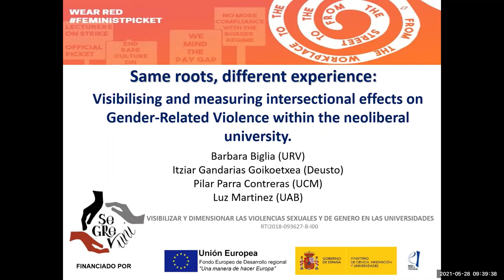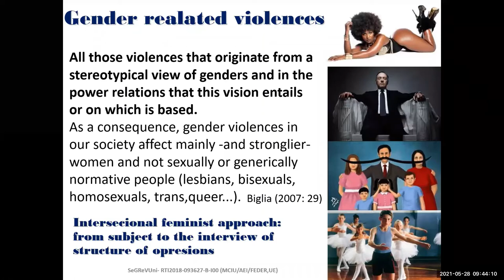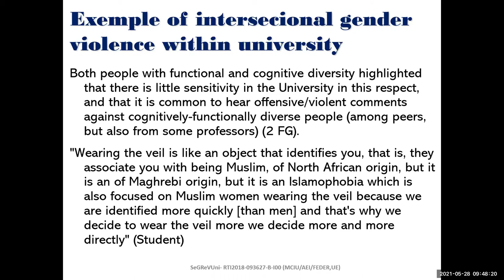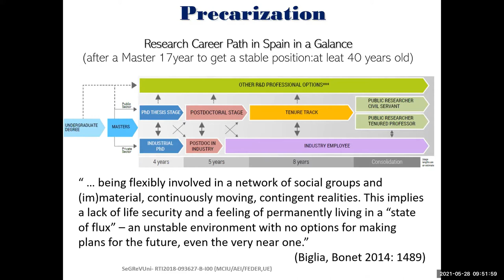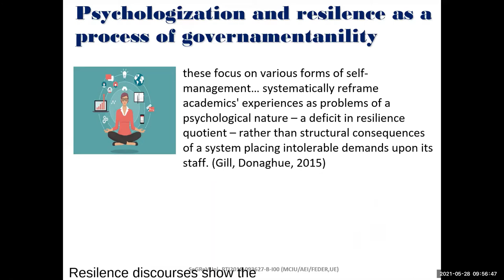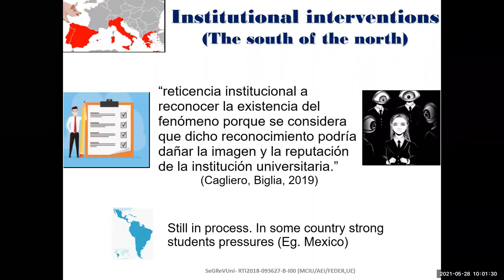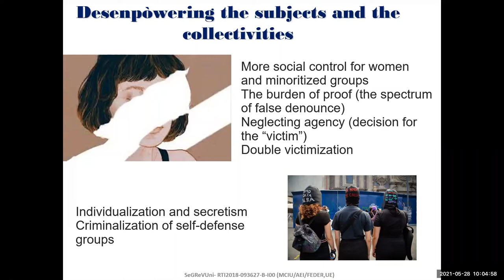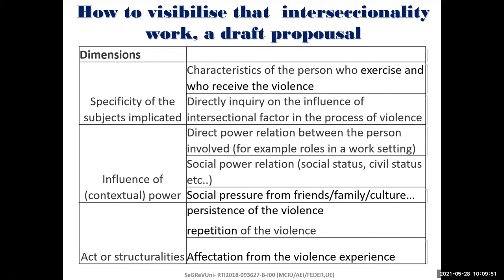Visibilising and measuring intersectional effects on Gender Related Violence within the neoliberal u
El día 28 de mayo de 2021 nuestras compañeras Barbara Biglia (Universitat Rovira I Virgili), Itziar Gandaria (Univerisad de Deusto), Pilar Parra Contreras (Universidad Compultense de Madrid) y Luz María Martínez Martínez (Universitat Autónoma de Barcelona) presentaron su conferencia "Same roots, different experience: Visibilising and measuring intersectional effects on Gender-Related Violence within the neoliberal university" en el evento online GENDER AND SEXUALITY IN THE NEOLIBERAL UNIVERSITY organizado por Interdisciplinary Gender and Sexuality Research Cluster – DMU.
Abstract:
The trend towards neoliberalism in higher education has resulted in an approach to Sexual and gender-related violence focusing more on protecting institutions from possible legal challenge than on clearly committing to the creation of a climate of respect and mutual support within and outside of these institutions.
As we disclose in the analysis performed in the framework of the research project SeGReVUni: Visibilizing and measuring the scale and scope of sexual and gender-related violence in universities ).), many surveys designed in order to detect this kind of violences only visibilise particular experiences, obscuring others. This limited understanding of SGRV in data collection instruments contributes greatly to feelings of helplessness amongst minoritised collectives, such as LGBTIQ people.
Assuming a feminist intersectional definition of GRV, we acknowledge that if the different forms of GRV share the same roots, they are not equivalent. Therefore, in the detection of GRV we have to be aware that, on the one hand, the same act/experience may be extremely distinct for subjects situated in unequal social positions. On the other hand, the power position of the ‘offender’ can be determinant, for example, in transforming an allegedly innocent joke into an act of violence.
In our presentation, we would like to introduce some of the preliminary proposals to define data collection instruments more sensitive to these complexities. On the one hand, these are based on best practices identified through the survey analysis and, on the other hand, through debates with different university community members to produce collective knowledge.
Our goal is to generate a new instrument that will provide statistical data useful in demonstrating the scale and nuance of SGRV and, to force the neoliberal university to assume their social responsibility.